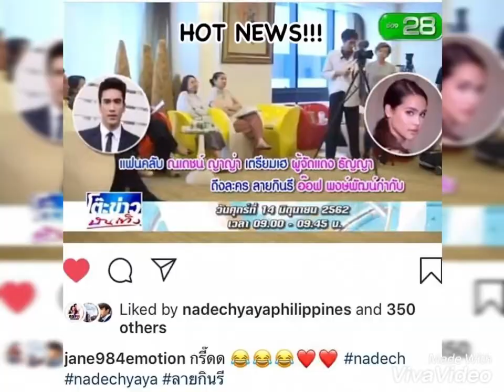HOT NEW!!! NADECH & YAYA confirmed to close the new Lai Kinaree film of P'Off Phongpat